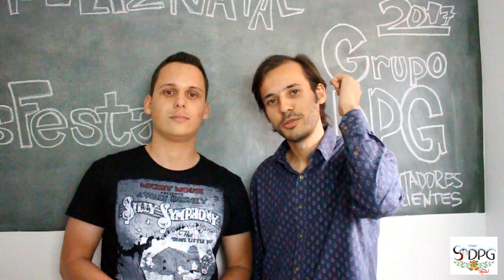Feliz natal, uma mensagem especial!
Uma mensagem especial de natal do Grupo DPG para nossos clientes, amigos e Parceiros!! Obrigado pelo apoio, desejamos que todos inicie 2017 da melhor forma possível, e grande coisas aconteçam esse ano!